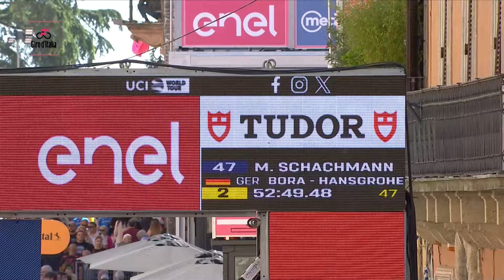MONSTER TIME TRIAL 🫨 | Giro D'Italia Stage 7 Race Highlights | Eurosport Cycling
Watch Giro d'Italia 2024 in the UK and throughout Europe on Eurosport and Discovery+